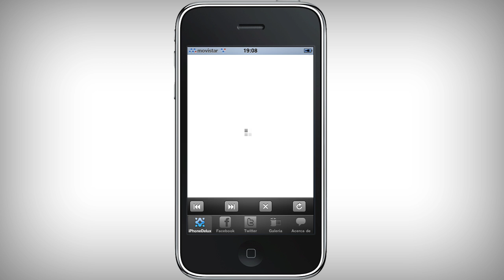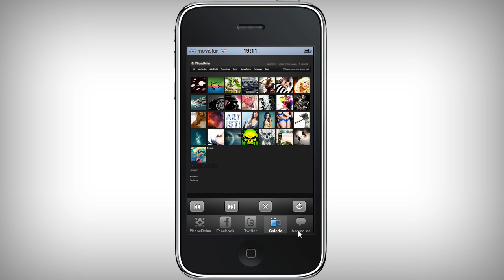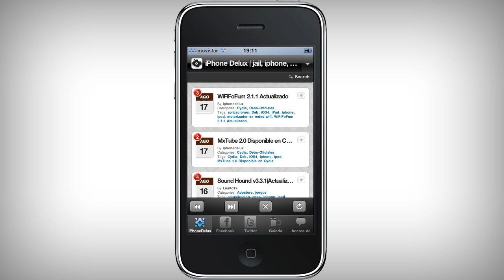iPhoneDelux.app.mp4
aplicación iphonedelux